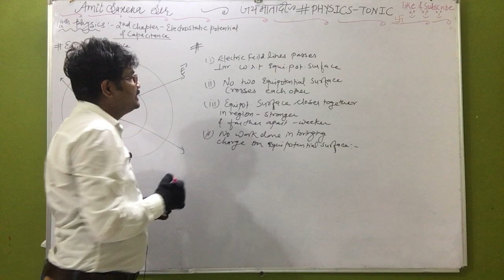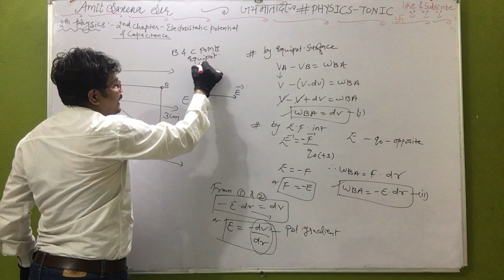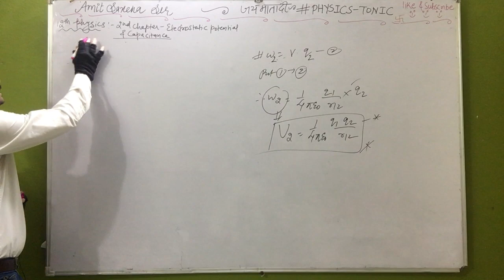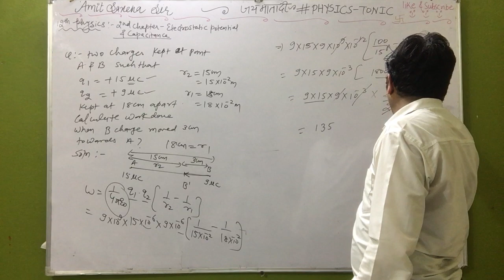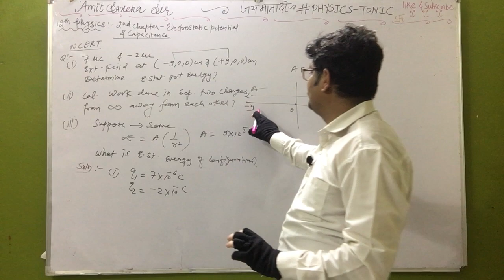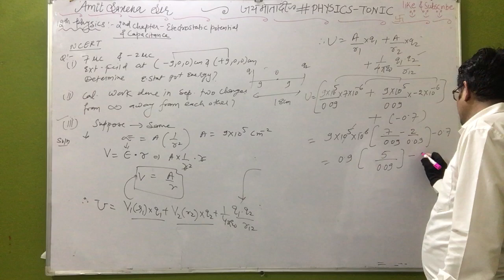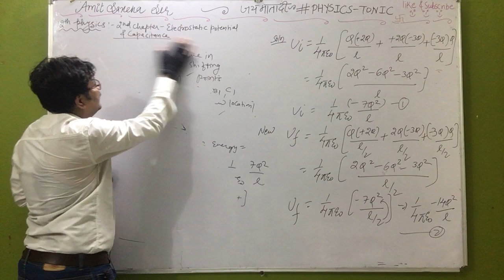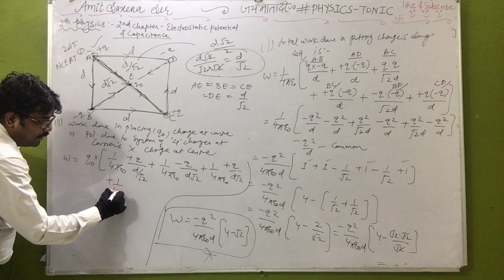Equipotential surface and electrostatic potential due to system to charges# physics-tonic/Amit sir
12 physics- chapter 2nd
Electrostatic potential and system of charges
Vedio-2
Equipotential surface
Relationship between Equipotential surface and Electric field intensity
Electrostatic potential due to system of two -three charges
Ncert
JEE NEET
CG TUTORIALS